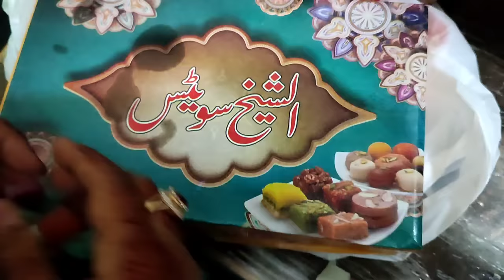My Walema Full Vlog😂Waleema Drawing 😄 Misbah Sajjad Walema